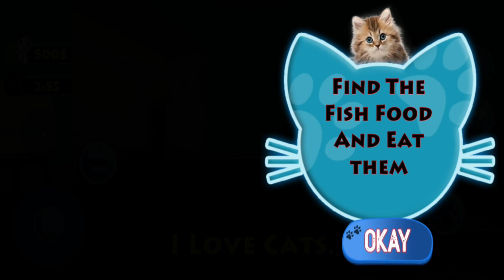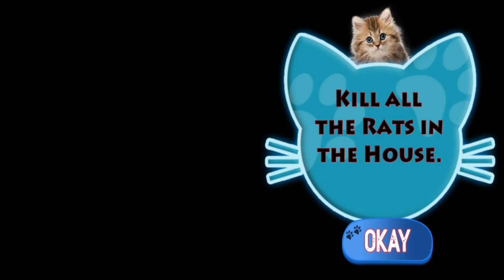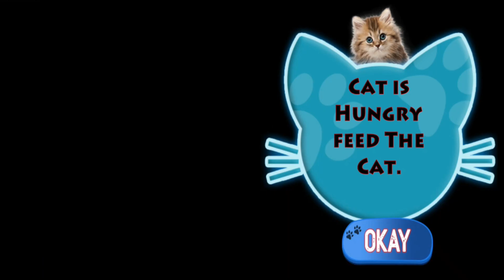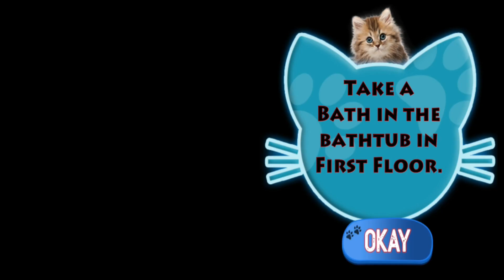Cute Virtual Pet Kitten . Free Cat Game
id=com.gf.cat.simulator.games

About Game

Get yourself most adventurous virtual cat simulator, let’s play best free cat game for kids available on play store. Start the game by getting yourself a small kitten pet from the nearest pet store. You can pick up a pet for yourself from many of kittens available.
Best kitten simulator game:
Cute virtual pet kitten is the best kitten game simulator available in all kind of animal’s games for kids over the store. You can enjoy a lot of features and feel realistic environment. The controls are smooth and give a pleasure while playing the game. It also helps in completing hard and enjoyable levels.
Virtual Kitten/cat:
Discover a whole world of fun! Grow a kitten to make it an adult cat. The environment is designed for players to grow a kitten towards a cat with the help of virtual family members. You can select from a lot of cats like punch face, doll face, sesame cats, some wild cats, some funny cats and cute cat you want.